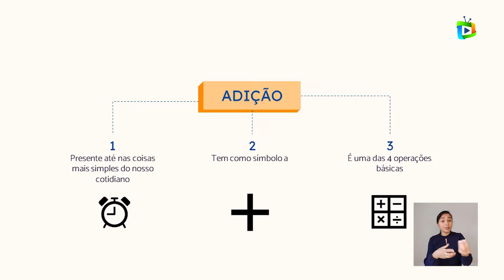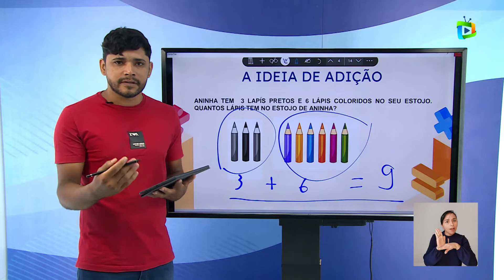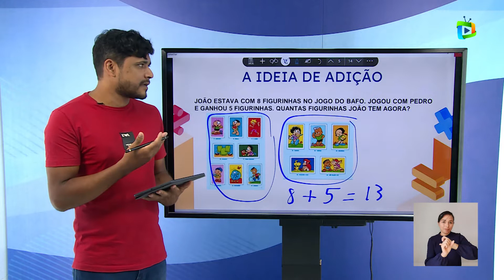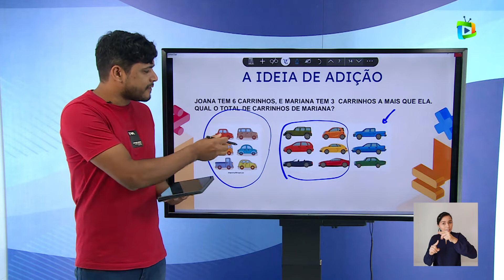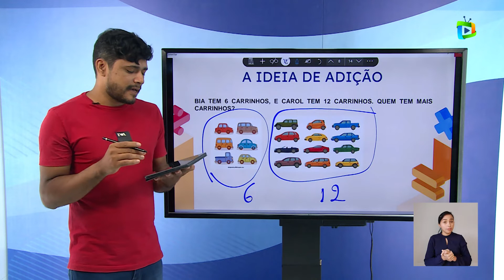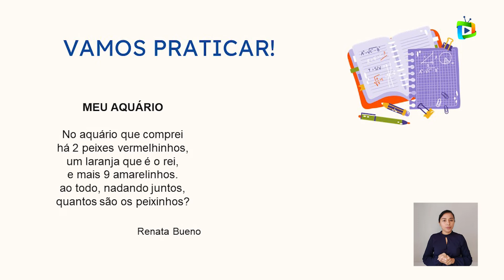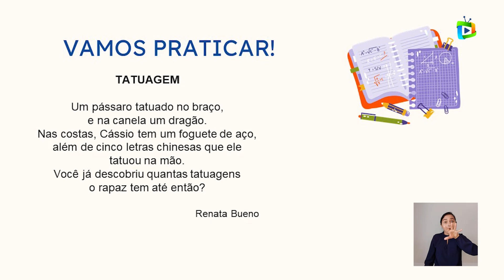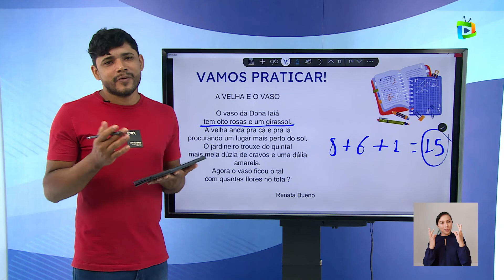ADIÇÃO DE NÚMEROS NATURAIS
Componente curricular: Matemática
Tema: Adição de números naturais
Professor: Carlos Humberto
Público: estudantes dos anos iniciais do ensino fundamental